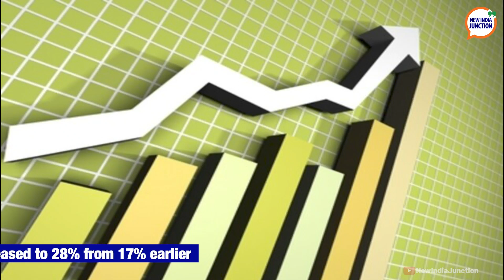World Youth Skill Day 2021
On world youth skills day, PM Modi reiterated the  significance of skilling, re-skilling and upskilling.

This and more on today’s news headlines